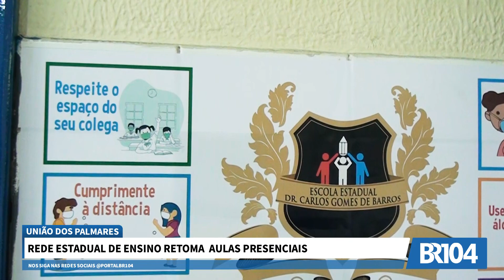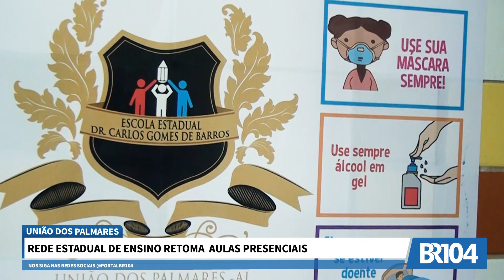Rede Estadual de ensino retoma aulas presenciais